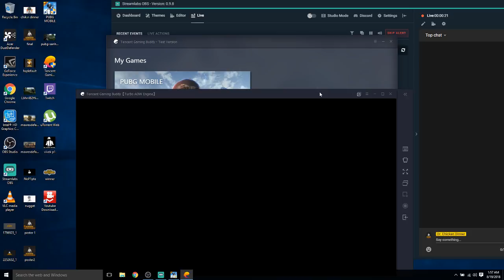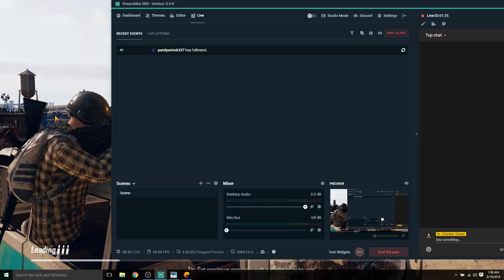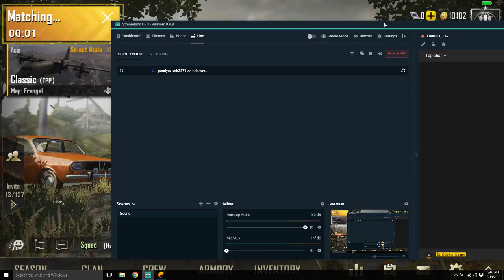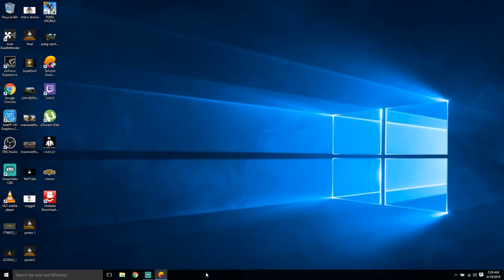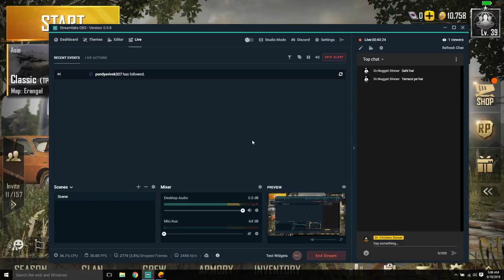PUBG Mobile Live | Dr Dinners | INDIA